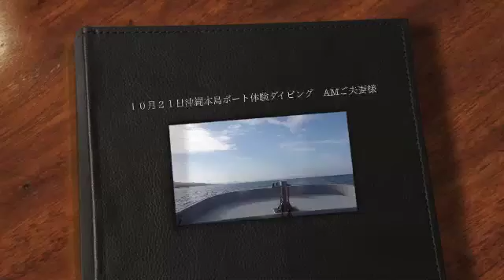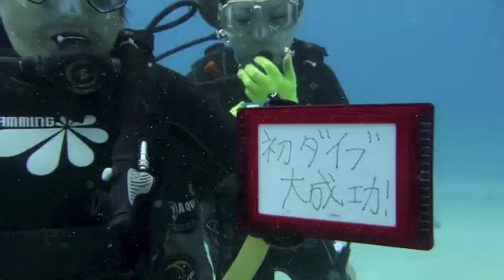１０月２１日沖縄本島ボート体験ダイビング AMご夫妻様